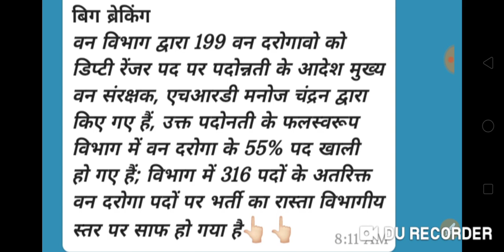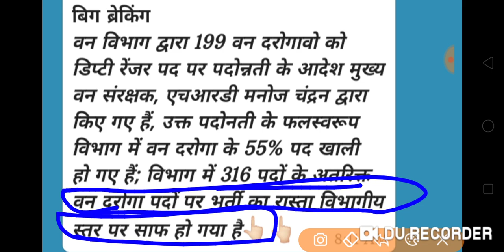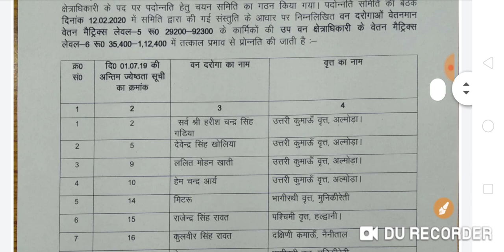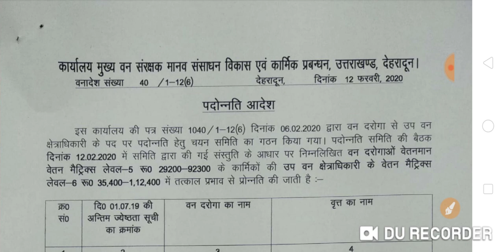बढ़ सकते हैं उत्तराखंड वन दरोगा के पद| lasted update uttarakhand forest department | UK van daroga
18000+भर्तीओ  को लेकर cm साहब का बयान

#  क्या बढ़ सकते हैं वन दरोगा के पद
uttarakhand van daroga ki lasted update

वन विभाग में हुए प्रमोशन की अपडेट
 वन दरोगा का प्रमोशन अपडेट
Van daroga ki last update
Van daroga prmosan ki update